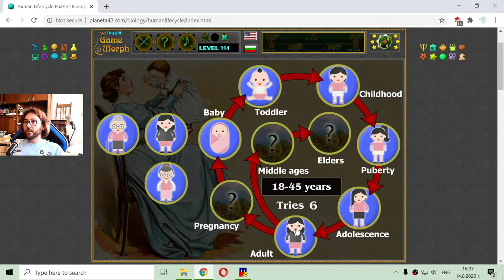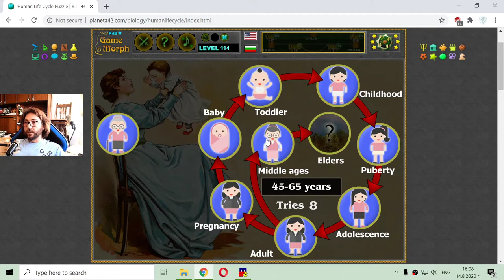The Stages of Human Development - Interactive Biology Lesson 🦠🎥🎓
Fun educational video to study the stages of the human life cycle.